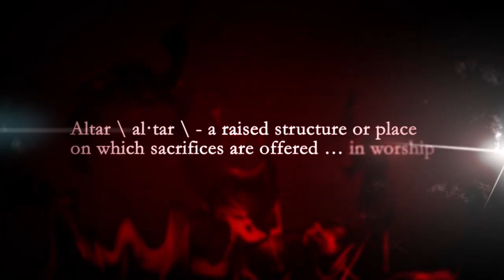Love is Everything by Steve Gallagher